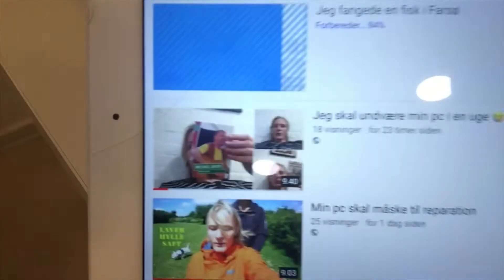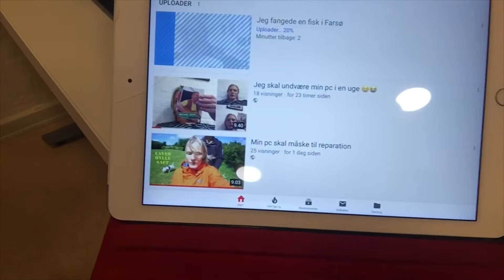Min pc skal have nyt HARDWARE !!